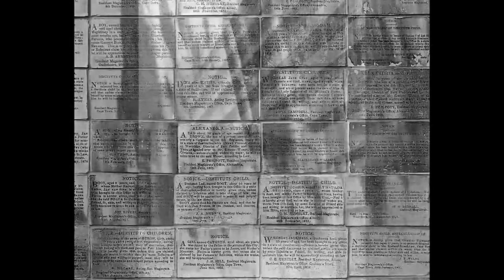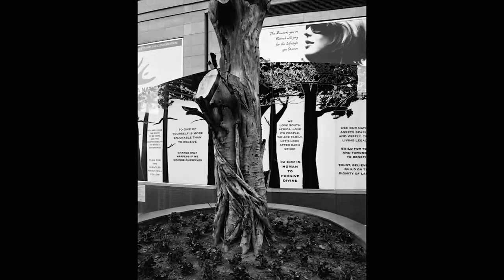FNB Joburg Art Fair Artists Talks 2013 – David Goldblatt